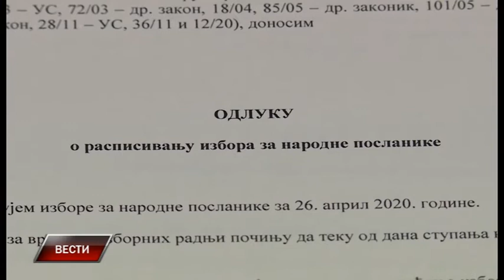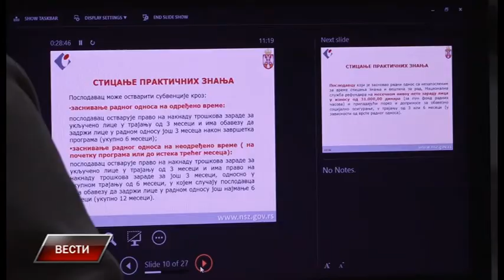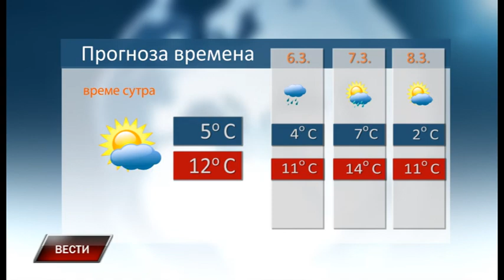Vesti 4 3 2020